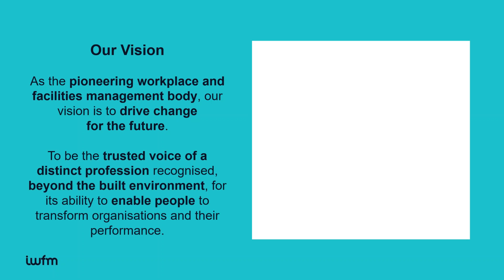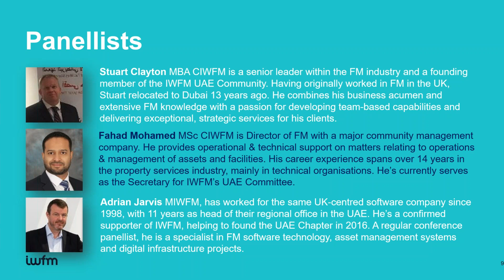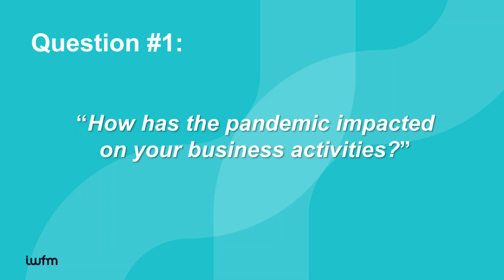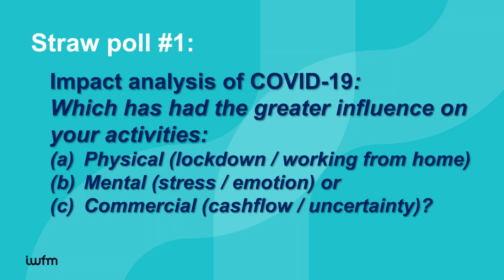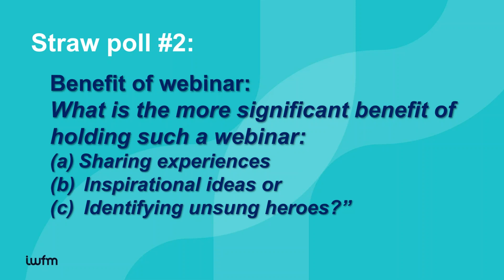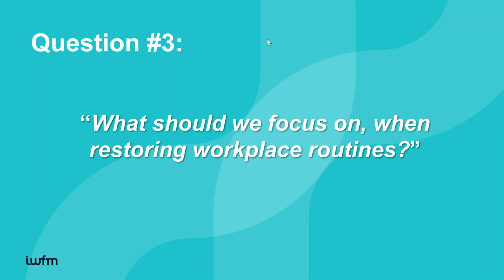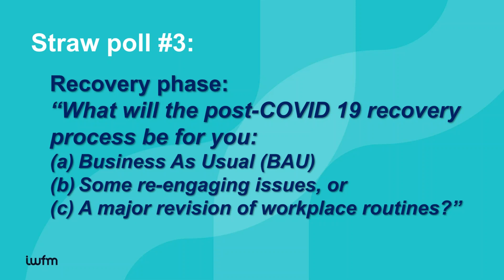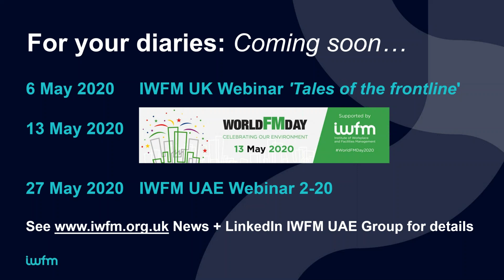2020 04 29 13 00 Sharing confidence and best practices in uncertain times